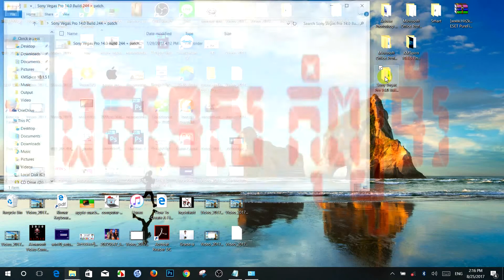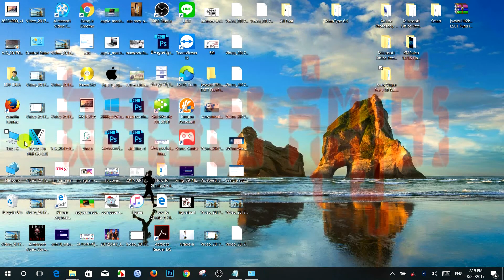How to install Sony Vegas Pro 14 speak khmer - របៀបតម្លើងកម្មវិធីកាត់តវីដេអូ(sony vegas 14)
how to cracked windows, how to active windows, how to cracked, full, how to,